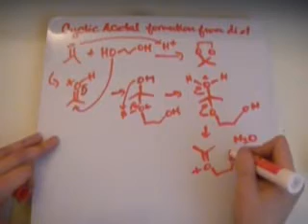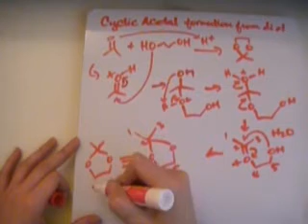Cyclic Acetal Formation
Ochem Mechanisms